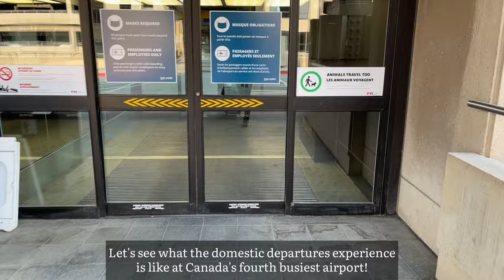Domestic & International Departures at YYC Calgary International Airport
Overview of the departures experience at Calgary International Airport (YYC).